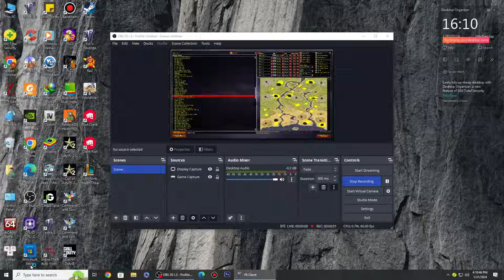Red Alert 2 | Extra hard ai | Kontigio & concouqua Map | Great Britain